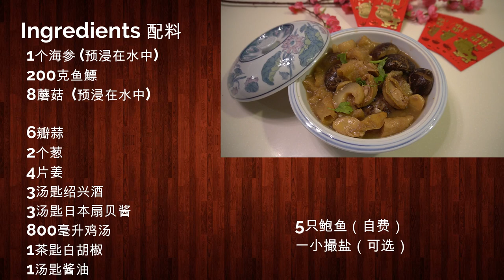Braised Sea Cucumber with Fish Maw 红烧海参魚鰾 * Jeff & Oi Kuen *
Braised sea cucumber with fish maw recipe 红烧海参魚鰾 is one of the favourite dishes during Chinese New Year. For this recipe, we used the scallop sauce which made this much better compared to using the typical oyster sauce.

Your family is going to enjoy this dish very much.

红烧海参鱼肚食谱是农历新年期间最喜欢的菜肴之一。我们使用了扇贝酱，这比使用蚝油要好得多。

您的家人将非常喜欢这道菜。